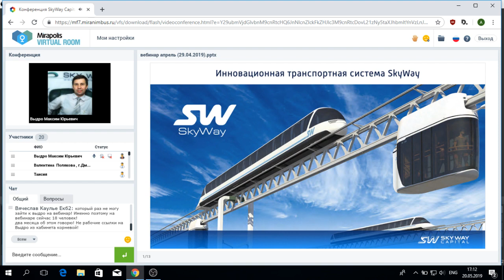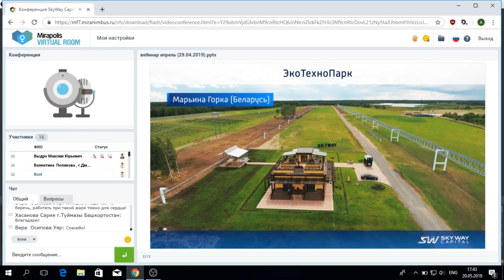20 05 2019 📹 Вебинар «Презентация компании SKY WAY CAPITAL»🚅